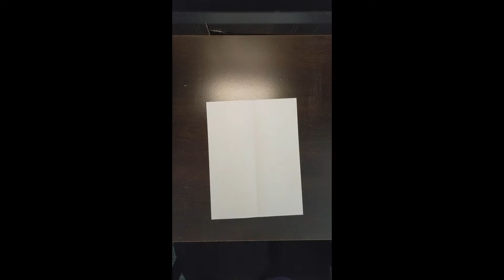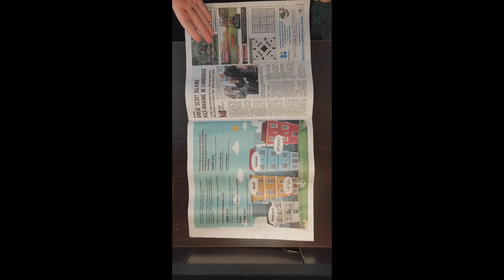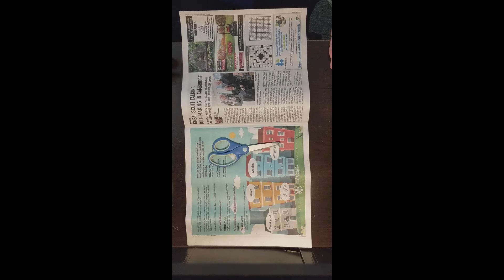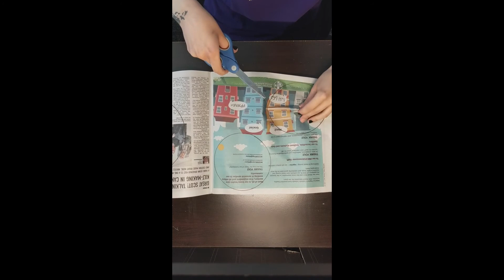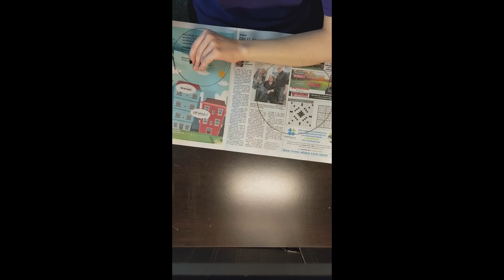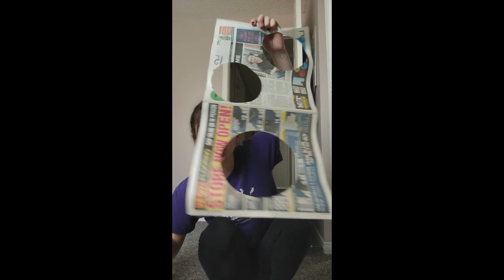Craft Corner Episode 5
For our final episode of Craft Corner, Michaela is challenging you to make the best paper airplane!